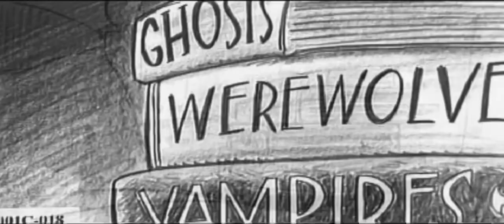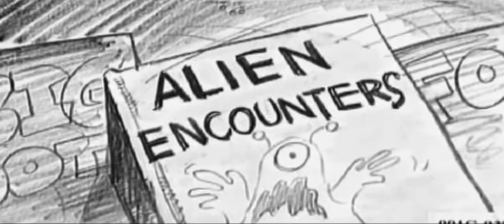Chicken Little (2005) Original Opening With Chicken Little As A Girl (Warner Bros. Pictures Variant)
“The original story for Chicken Little as a girl was a character who had this overactive imagination, and she always thought something scary was gonna happen.”

-Mark Dindal

6 Days Until Halloween! 🎃 👻